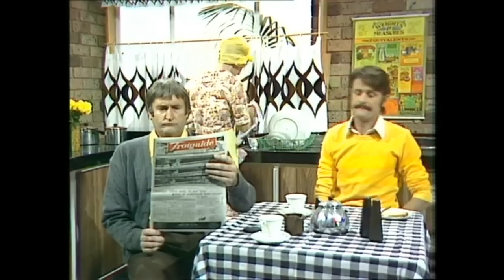The Naked Vicar Show- 'Kingswood Country' Sketch 1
A segment from the Australian sketch comedy series 'The Naked Vicar Show', which aired on the Channel Seven Network from 1977 to 1978.

Vaxfacts: This particular sketch was the first sketch that aired that would become the basis of the legendary Australian sitcom series 'Kingswood Country', which would air on the Channel Seven Network from 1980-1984. This sketch laid the basis of the characters that would appear on the later show, including Ted, Thelma and Craig Bullpitt (though this sketch makes no reference to the Bullpitt family name). Ross Higgins would be the only actor from this sketch to make it onto the regular series, with his portrayal identical to this sketch, even to his famous line "The Kingswood, you're not taking the Kingswood!" The other actors in the sketch, Noelene Brown and Kevin Golsby, would be replaced on the regular series by Judi Farr and Peter Fisher respectively. Brown and Golsby would have various guest spots on Kingswood Country.